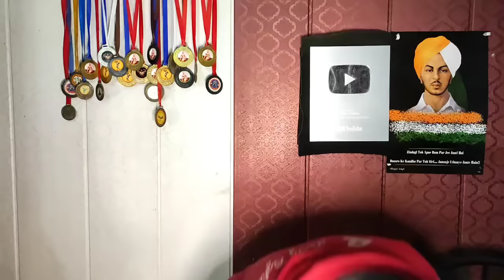khan Baba Real Body without suit / Eddie Hall vs Khan Baba / World's Strongest Man?